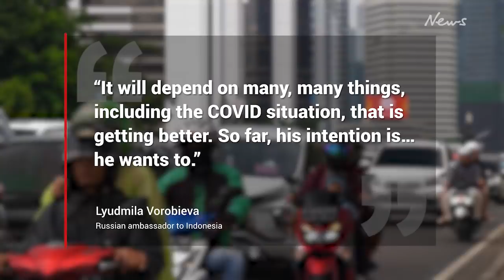Australia PM’s big call on Putin: ‘A step too far’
The Prime Minister has declared one thing Russian President Vladimir Putin is considering doing “a step too far”.